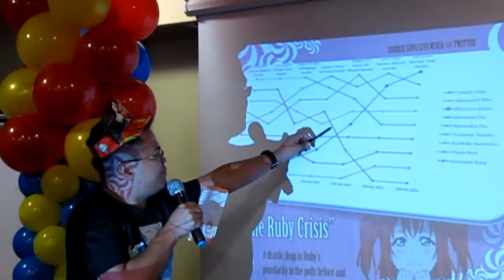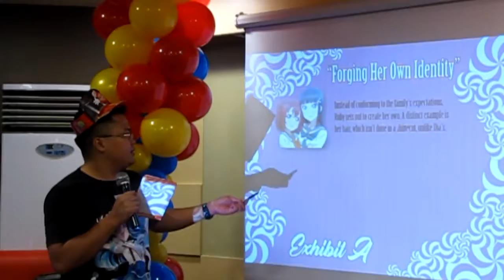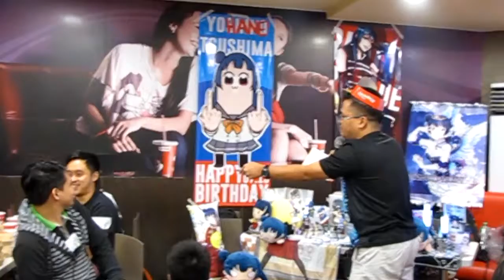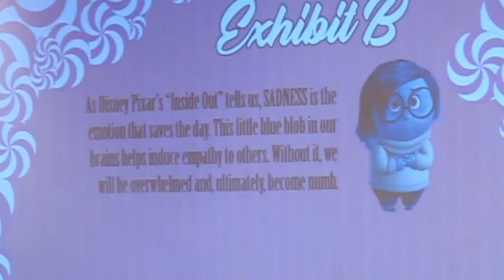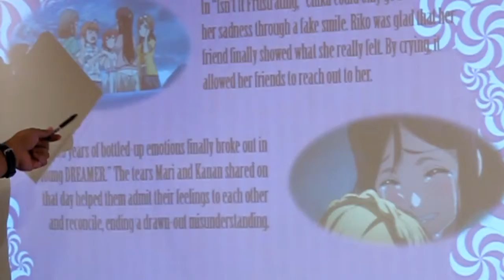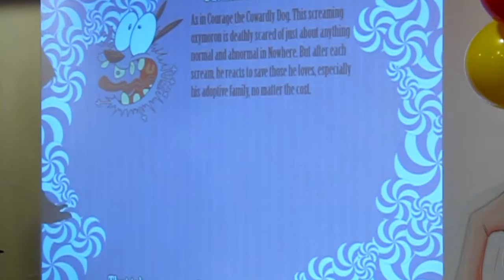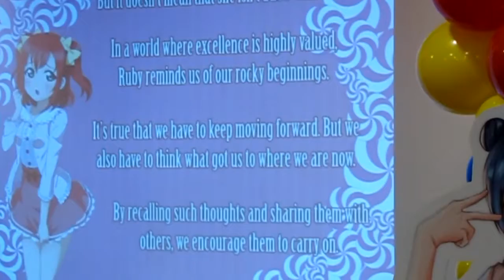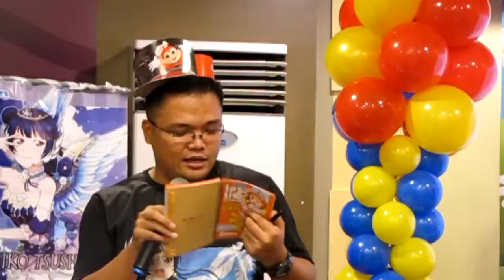YOHANE BIRTHDAY 2018: In Defense of Ruby Kurosawa [Jay Agonoy / keepsakes.]